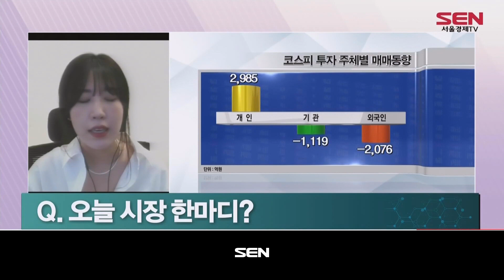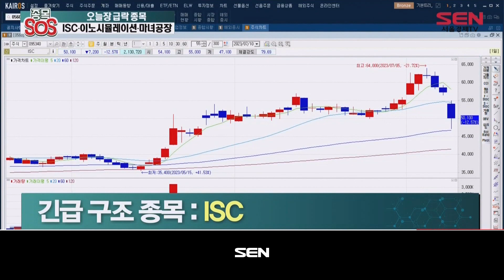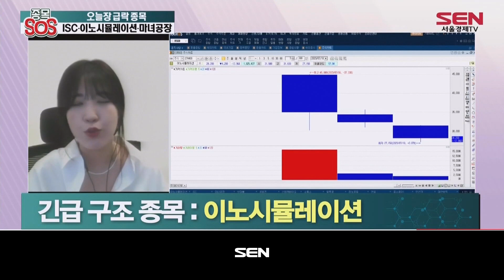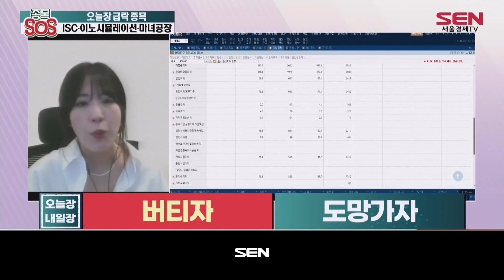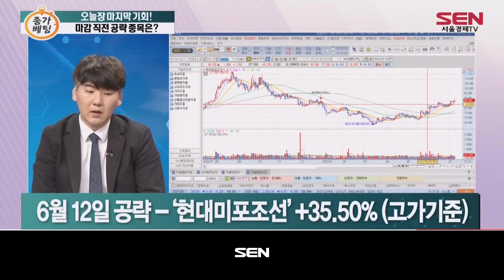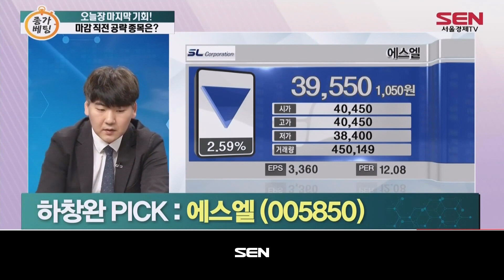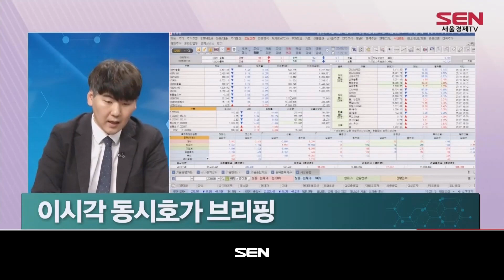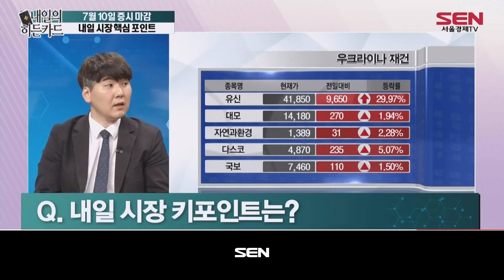오늘장 내일장 2부_79회_20230710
1) 종목 S.O.S (출연자: 진유정)
- 오늘장 급락 종목 ISC · 이노시뮬레이션 · 마녀공장
‣ ISC
“반도체 후공정 사업 주가 견인 기대”
추가 매수 가격 : 47,000원
‣ 이노시뮬레이션
“신규 상장주 매력도 감소”
손절가 : 현재가
‣ 마녀공장
“반등 가능성 및 외인 매수 유입”
추가 매수 가격 : 30,000원

2) 찬스! 종가배팅 (출연자: 하창완)
마지막 찬스! 종가베팅 종목 A/S
‣ 7월 3일 공략 - ‘아비코전자’ +5.54% (고가기준)
‣ 6월 12일 공략 - ‘현대미포조선’ +35.50% (고가기준)
- 오늘장 마지막 기회! 마감 직전 공략 종목은?
하창완 PICK 섹터: 자동차 부품
하창완 PICK: 에스엘

3) 내일의 히든카드 (출연자: 하창완)
- 7월10일 증시 마감 내일 시장 핵심 포인트
하창완의 내일 시장 전략
내일 시장 키포인트는?
내일장 주목 섹터 : 우크라이나 재건